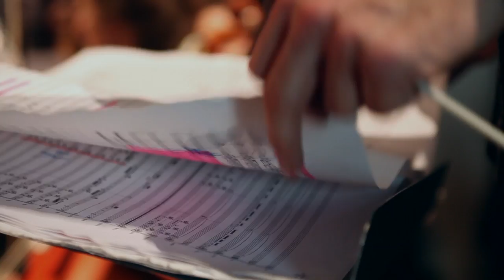IN PROGRESS - a symphonic poem about life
Short repo about 'IN PROGRESS' - a symphonic poem about life -
(composition for full orchestra + impro 5tet by Michiel De Malsche)

Recorded at concertzaal de Casino, 28th of december 2013

Composition / Production: Michiel De Malsche

Conducted by Steven Decraene

Special Thanks to:

Steven Decraene
Concertzaal de Casino
Piet Breda
Steven Mees
Steven Verschoore
Tim Pauwels
Koen De Gendt
Jan Eeckman
Patrick Stevens
Ira A. Goryainova
G.U.S.O.
Pulsar Ensemble
Mark Dedecker

Musicians:

Viool 1:
Hester Bolle
Nikki Verlinden
Robin van Heghe
Patricia Vanneste
Charlotte De Cooman
Emmanuel Luciano Crombeen
Tinne Baelemans
Esther Duerinck
Elke Van De Verre

Viool 2:
Hanna Behiels
Charlotte.Peyskens
Naomi Hoornaert
Charlotte Snoeck
Sarah Rombouts
Annelien De Rycke
Myrthe Wanschers
Katrien Van Remortel

Altviool:
Mathijs Roelen
Hendrike Scharman
Bruno Hallez
Elisabeth Verstraete
Michiel Boes
basjem
Isabelle Janssens
Florian Peelman

Cello:
Kato De Malsche
Renske Doens
An Boel
Tine Huybrechts
Janoika de Grootte
Romek Maniewski
Juno Kerstens

Contrabas:
Celine everaert
Pieter Van de Veire
Pieter Lenaerts

Clarinet:
Kompaan Kevin Verlaeckt 1
Kompaan Kevin Verlaeckt 2

Basklarinet:
Renske Witteveen

Fluit:
Oriana Dierinck
Hanne van Outrive
Nic Debusschere

Hobo:
Ine Nuyttens
Johan De Gendt

Fagot:
Kristel Janssens
Stijn Van den Bulck

Hoorn:
Simon Haspeslagh
Kompaan Simon 1
Kompaan Simon 2
Kompaan Simon 3
Tine Duthoit

Trompet:
Stefaan de Loenen
Stefan Dentant
Benny Nys
Laurens Duerinck

Trombone:
Stefaan Matthys
Guy Heynderickx
Philip van Acker

Tuba:
Berlinde Deman

Percussie:
Jeroen Stevens
Vincent Caers
Gowaart van den Bossche

Solisten:
GUITAR: Bert Dockx
SYNTHS: Han Swolfs
SAX: Vincent Brijs
VOICE: Lynn Cassiers
E.W.I.: Andrew Claes

CONDUCTOR: Steven Decraene